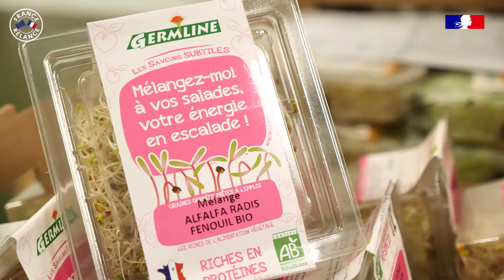France Relance Germline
Réalisation d'une vidéo de la société Germline par Creaplus Communication dans le cadre du plan France Relance